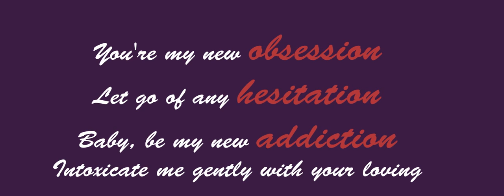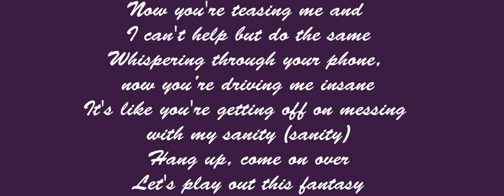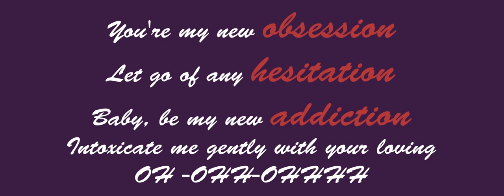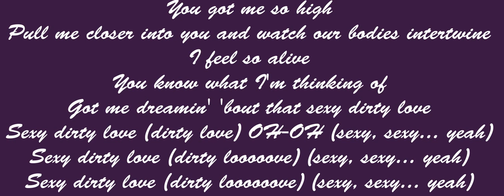Demi Lovato - Sexy Dirty Love (OFFICIAL LYRICS VIDEO)